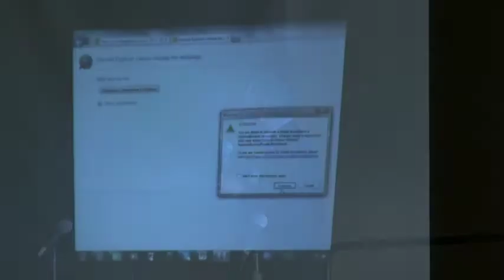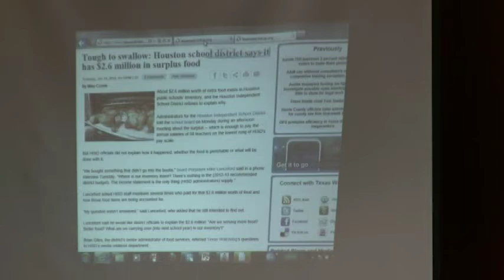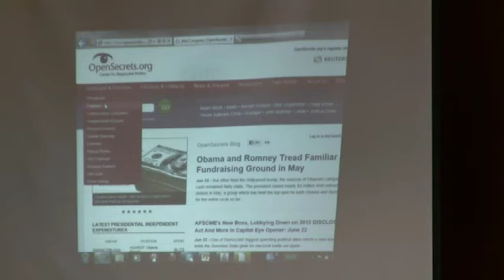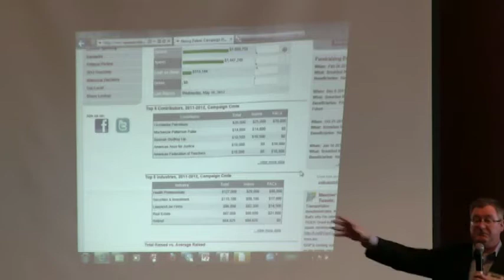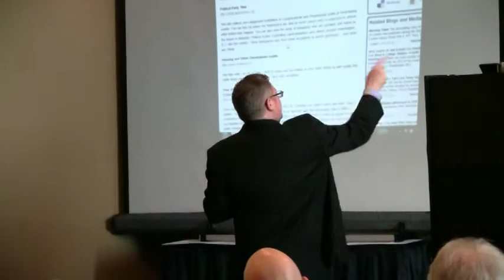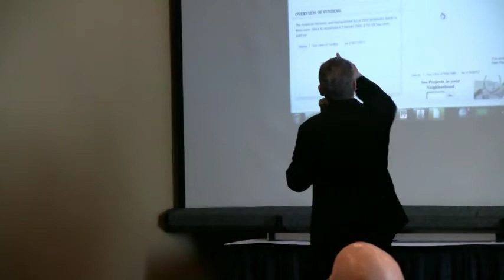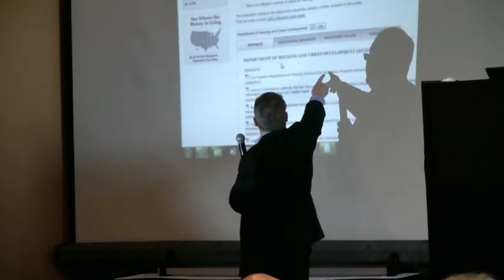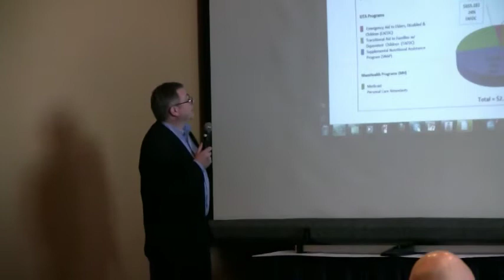Citizen Watchdog Training - Investigative Reporting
Trent Seibert, Texas Watchdog, presents "Investigative Reporting".  Presented June 23rd, 2012 at Worcester MA as part of the Citizen Watchdog Training in collaboration with CITIZENWATCHDOG and The Greater Boston Tea Party.